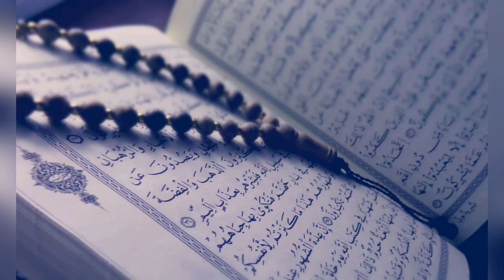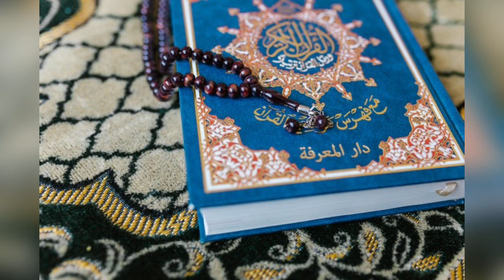Ўзингизни эҳтиёт қилинг (шеьр) | O’zingizni ehtiyot qiling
O’zingizni ehtiyot qiling Azizlar !!!